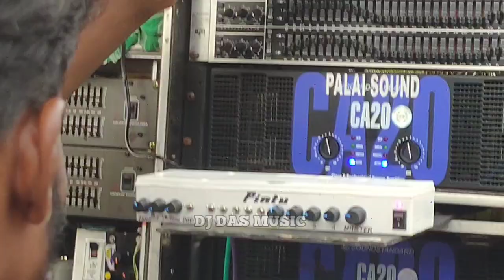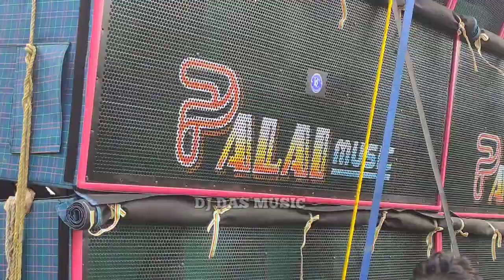পালই মিউজিক টেষ্ট চলছে নরঘাট - || নতুন সেটাপ পপ বেস